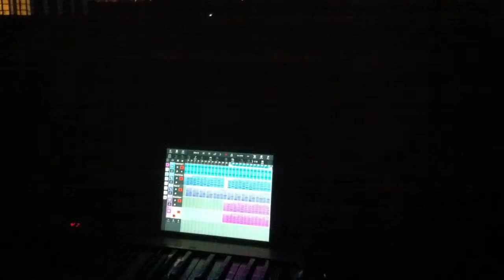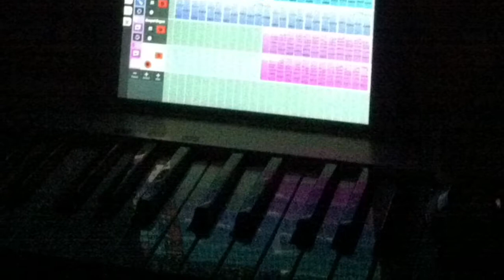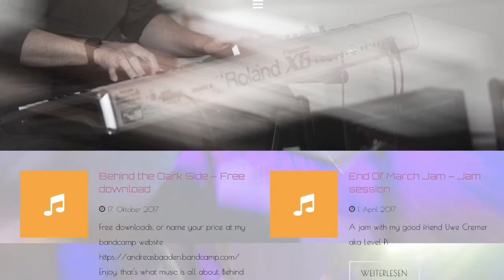Skyline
Looking at the Skyline, thinking about the meaning of life. It is NOT money.

Andreas Baaden's albums are available in most online music shops and on streaming platforms: